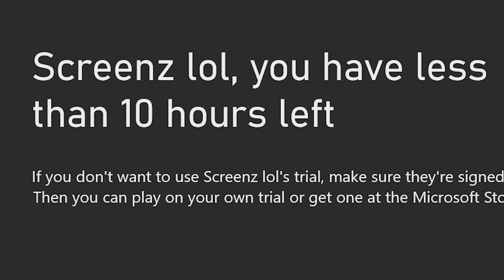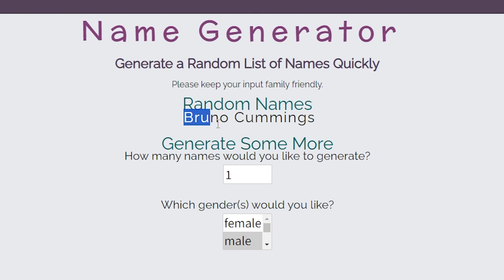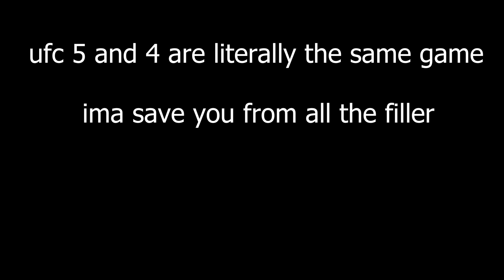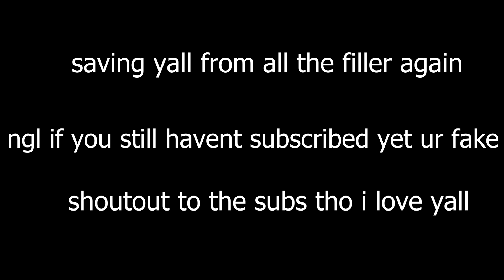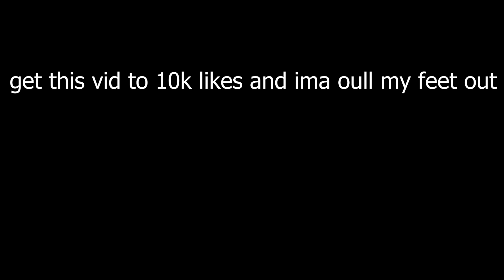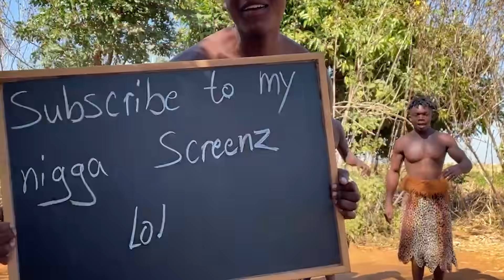Ufc 5 is something...